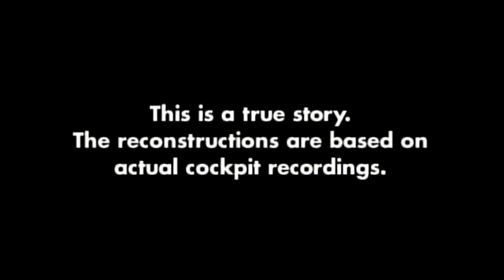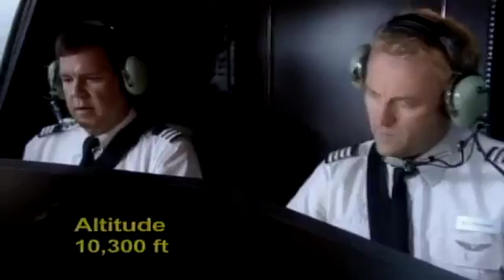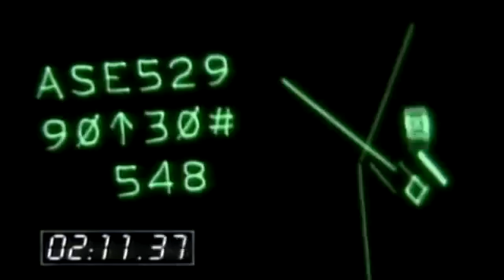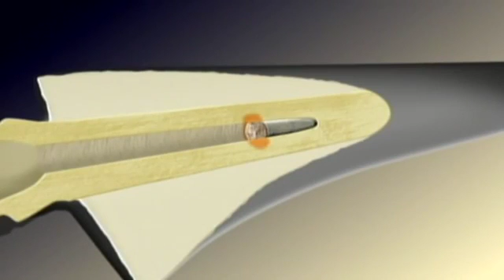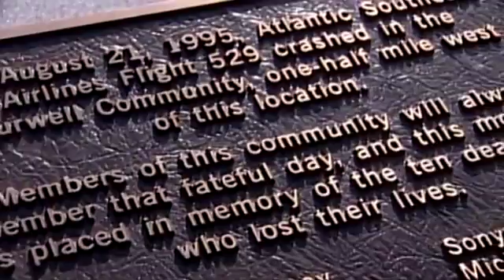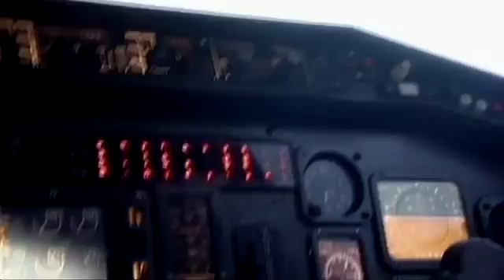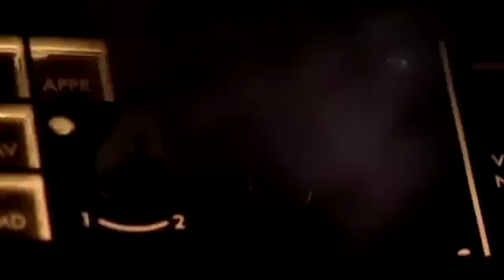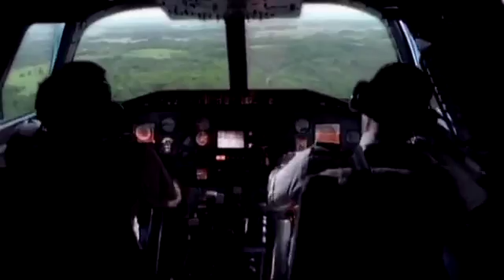Air Crash Investigations Mayday 02x02 A Wounded Bird Atlantic Southeast Airlines Flight 52